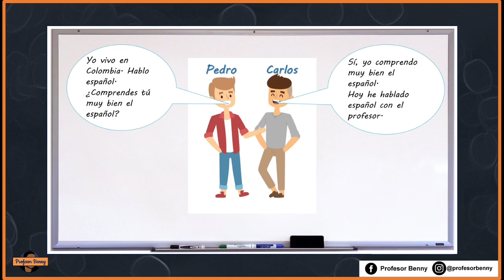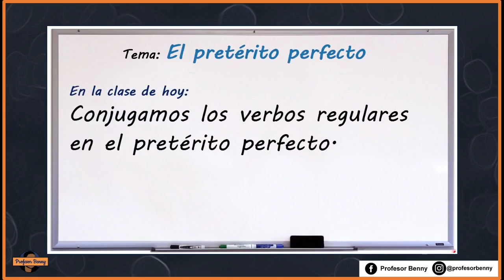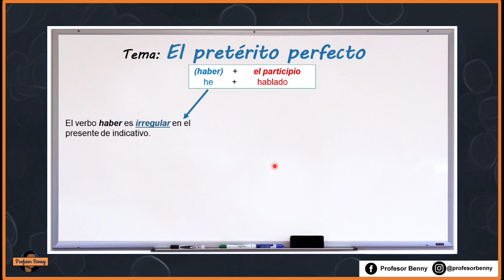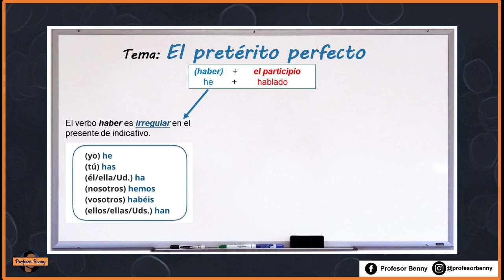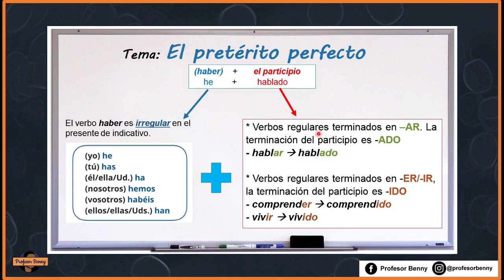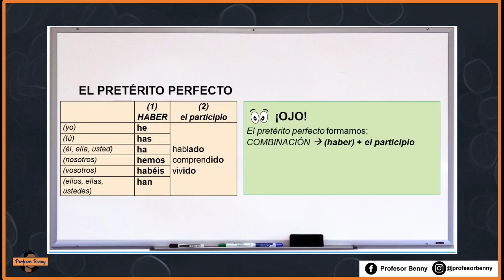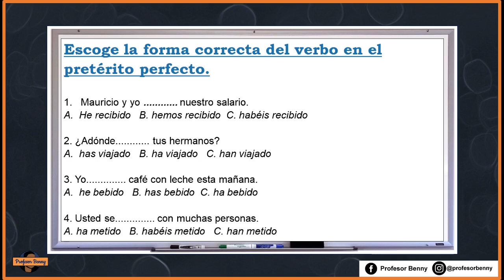El pretérito perfecto [los participios regulares] |MULO 3+4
Niveau: MULO 3+4/VWO/HAVO
In deze instructievideo leer jij de regelmatige werkwoorden vervoegen in de pretérito perfecto. Deze tijd is de voltooid tegenwoordige tijd in het Spaans (heb geslapen/ heeft gegeten). De instructies van deze video zijn helder uitgewerkt in het Spaans.

*Niets uit deze video mag worden verveelvoudigd, opgeslagen in een geautomatiseerd gegevenbestand, of openbaar gemaakt, in enige vorm of op enige wijze, zonder voorafgaande schriftelijke toestemming van de eigenaar.*